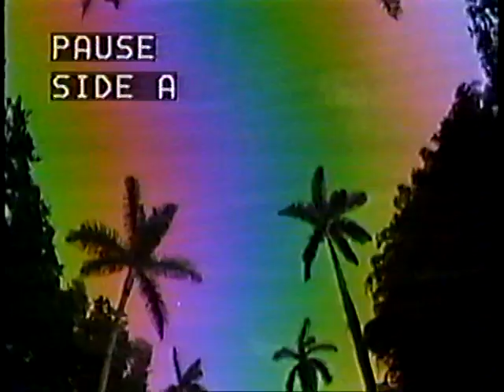Shake your Love by The Three Munafo's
At the Florida State Fair.